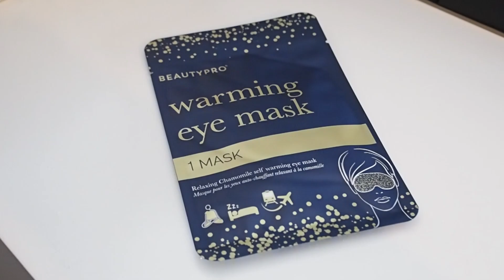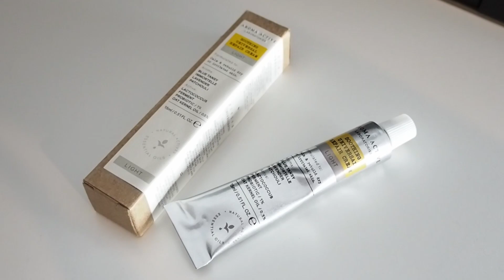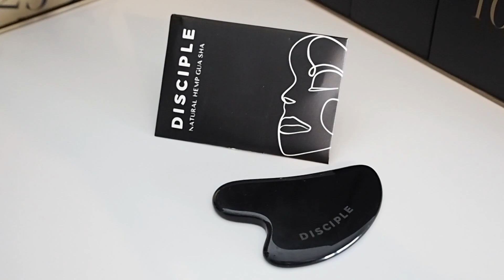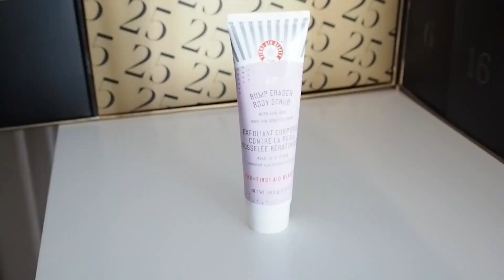UNBOXING ADVENTNÍHO KALENDÁŘE LOOKFANTASTIC 🎁 | Edice 2022 🎄 | Barbora Š.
Nikdy jsem to nedělala a vlastně nechápu proč. Pokud ještě zvažujete koupi nebo se chcete jen pokochat a přesvědčit, jestli to stojí za to, tohle video je právě pro Vás.
Přeji příjemnou zábavu. A díky že mě sledujete :)
PS: Za jakékoliv komentáře budu moc ráda.

Po rozkliknutí odkazu nebo použitím kódu BARBORA-R4D dostanete slevu 290 Kč na svůj první nákup na e-shopu nad 900 Kč a já zase naopak cashback na další nákupy na Lookfantastic. :) Nejedná se ovšem o spolupráci. Sdílet svůj odkaz může každý registrovaný zákazník na e-shopu. ;)